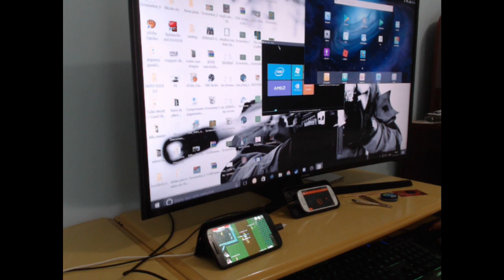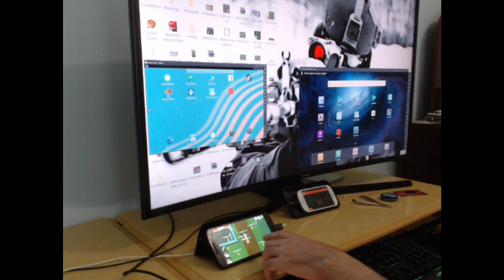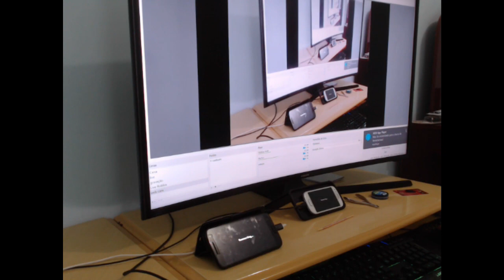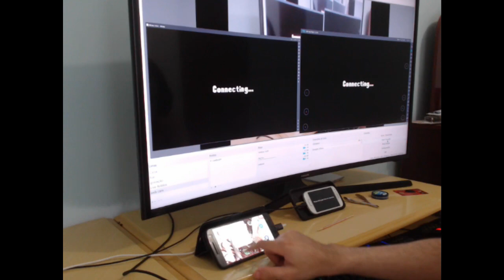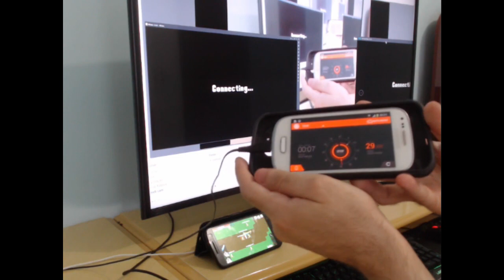Rucoy Online: Internet fodida (AVISO)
Site Do Rucoy Online Oficial